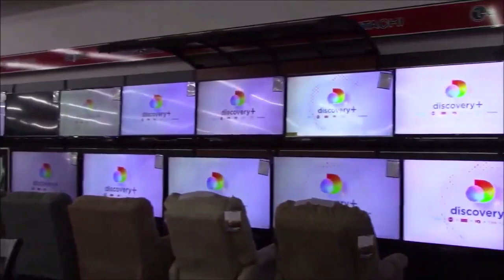Pickens vs Union 2023 1st Grade MFL Super Bowl